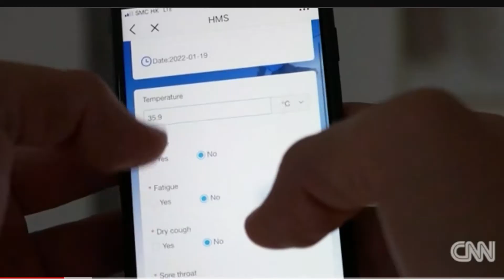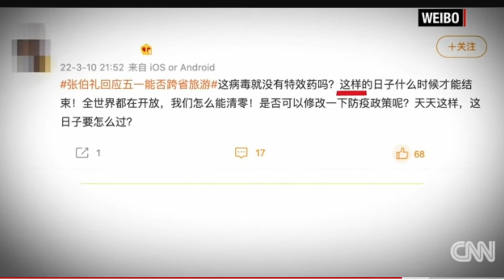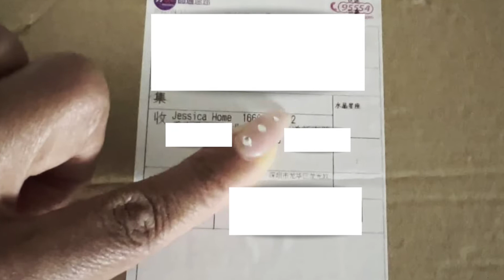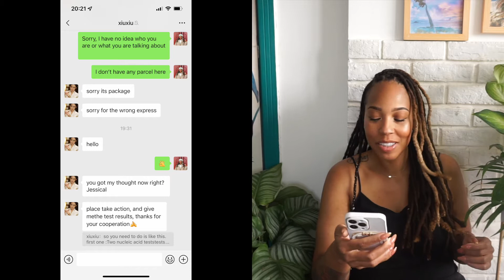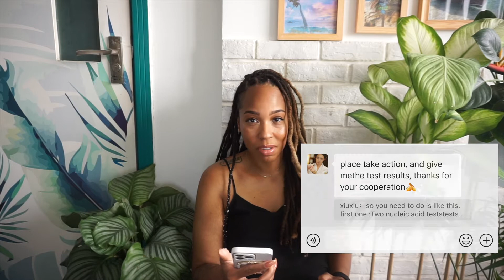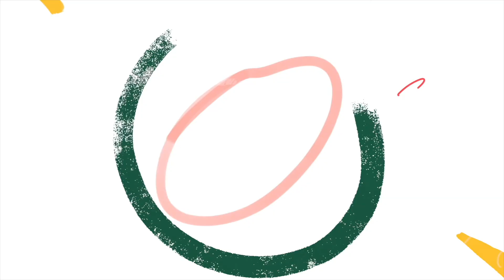Chinese Karen thinks foreigner has Covid: Story Time! | Expat Vlog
Expat life is not always "LIVING MY BEST LIFE!" sometimes it's just life. I hope everyone is staying sane and safe wherever you are. 💚

ABOUT ME:
- I'm from Charlotte, NC by way of Pittsburgh, PA by way of Cleveland, OH.
-I lived in Medellin in 2016 & 2017. I moved to Chongqing in 2018.
-Intermediate Spanish speaker, Mandarin level is basic.
-The last time I was in the USA was March 7th, 2018.
-Vegan-ish pescatarian
-Coffee lover
-Luxury hotel enthusiast
-Self-proclaimed tripod photography expert